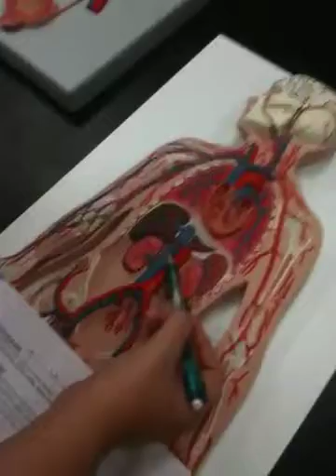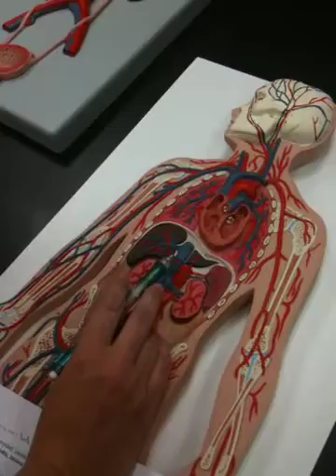Hepatic portal model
Lab 4/2/11